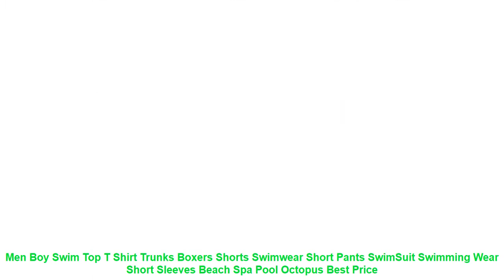Men Boy Swim Top T Shirt Trunks Boxers Shorts Swimwear Short Pants Swi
2. The size may have 2-3cm differs due to manual measurement. Please note when you measure.
3.Suggestion of cold water hand washing.It can help items keep their shape.
Item Type: Two Pieces
Sport Type: Swim
Material: Polyester
Gender: Men
Pattern Type: Print
Fit: Fits true to size. take your normal size
Brand Name: OLOEY
Condition: New
Sub-Type: Sweatsuits
Clothing Type: Swimwear
2. The size may have 2-3cm differs due to manual measurement. Please note when you measure.
3.Suggestion of cold water hand washing.It can help items keep their shape.
Similar Product
Top Brand OTS Cool Black Mens Fashion Large Face LED Digital Swimming Outdoor Dual Display Man
triathlon t shirt For Boy Swim Like Your Boat Sank Bike Like You Stole It Run
Men Boy Swim Top T Shirt Trunks Boxers Shorts Swimwear Short Pants SwimSuit Swimming Wear Long
Men Boy Swim Top T Shirt Trunks Boxers Shorts Swimwear Short Pants SwimSuit Swimming Wear Short
My Boys Can Swim T shirt men tshirt women tops tee 100 cotton funny print O
Summer funny print Hot Boy Lifeguard Swimming Pool Stud Muffin Hottie t shirt men women tops
Aquaman SWIM IT TO WIN IT Licensed BOYS GIRLS T Shirt S XL

Related Sports Apparel  Videos :
Womens Cover-ups Swimwear Pure Blouse V-Neck Crochet Hollow-Out Tassels Cover Beach Bikini Swimsuit For Summer Beach Seaside =
Women Mesh Yoga Pants Black Sport Gym Leggings Fitness Women Training Pants Sexy Running Tights Sportswear Legging Sport Femme =